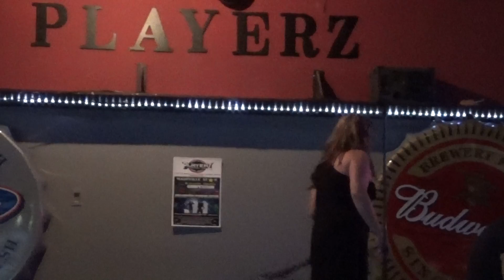Kellie Frye @ Playerz Sportsbar in Dalton, GA - Singing Can't help falling in love